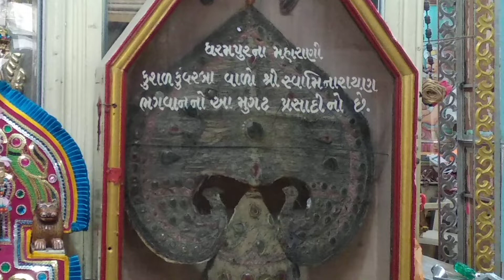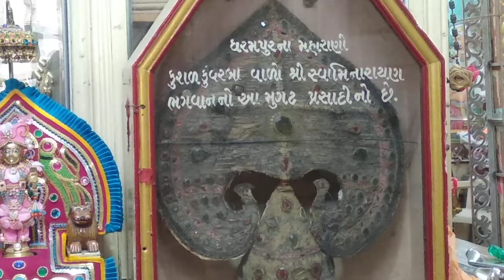શ્રીજી મહારાજની પ્રસાદીની વસ્તુના દુર્લભ દર્શન | અક્ષરભુવન | વડતાલ ધામ | prasadini vastuna darshan